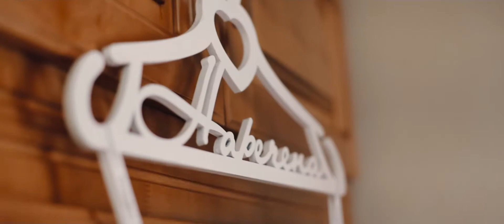Maxim & Oksana Highlights